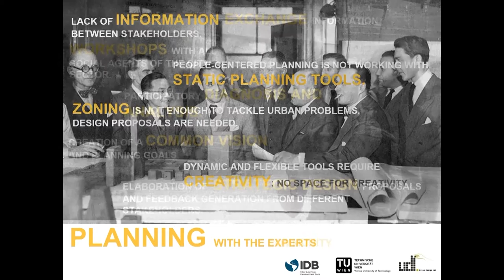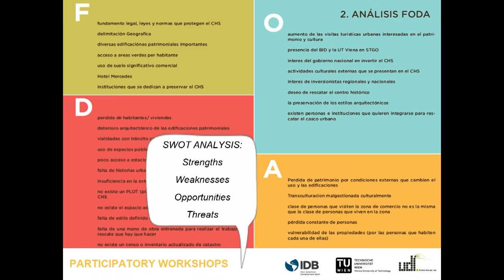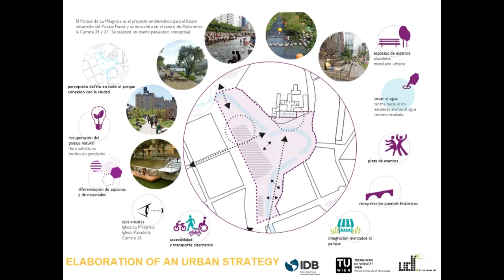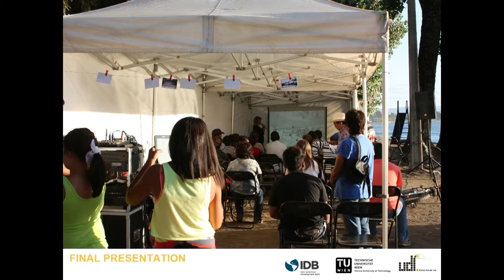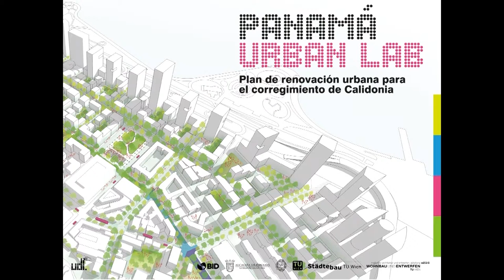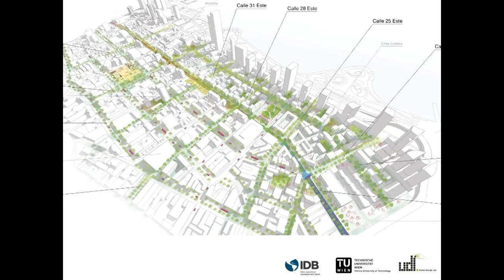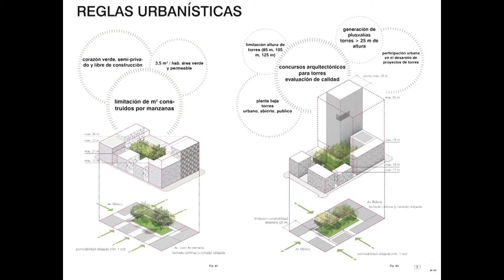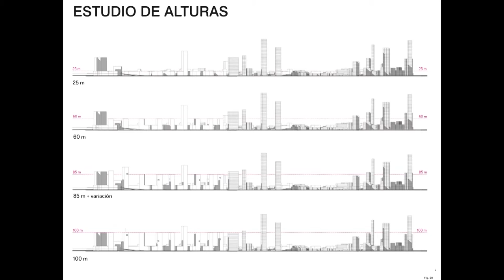POST CITY Symposium IV: Habitat 21 / Roland Krebs (AT)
Just like the exhibition of the same name, the Habitat 21 symposium also focuses on various exemplary ways and means to successfully handle the challenges of the urbanization process in the 21st century. Particular emphasis will be on the reconstruction of Nepalese cities and villages following a horrendous earthquake. Speaker in this talk: Roland Krebs (AT) will give a briefing on city planning tools designed to foster involvement by all those affected by building measures.

Roland Krebs (AT) is an urban planning specialist with experience in strategy planning, project development and management and urban design.